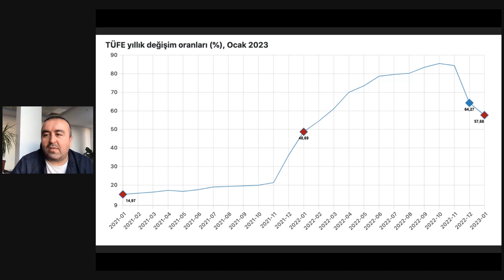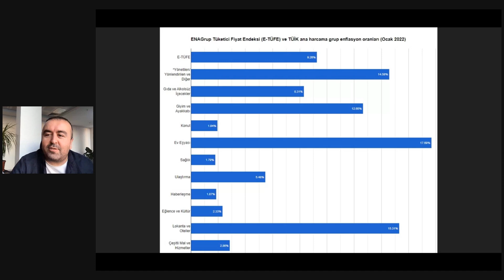TÜRKİYE ENFLASYONLA NASIL MÜCADELE EDECEK? ŞEREF OĞUZ AÇIKLIYOR...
TÜİK verilerine göre ocak ayı enflasyon oranı kaç? ENAG'ın Yıllık enflasyon oranı kaç?